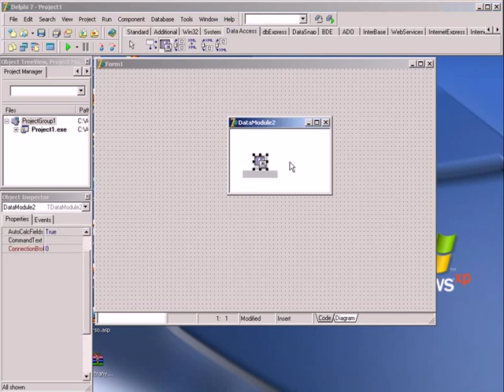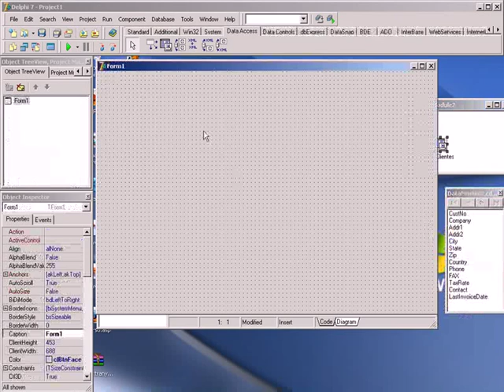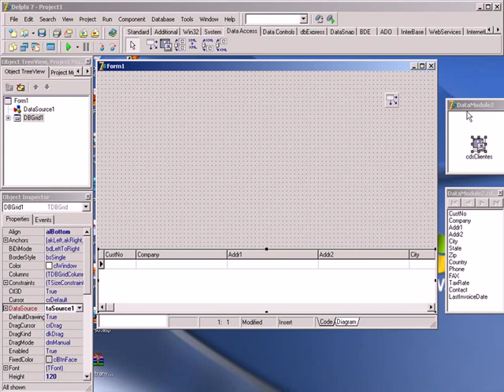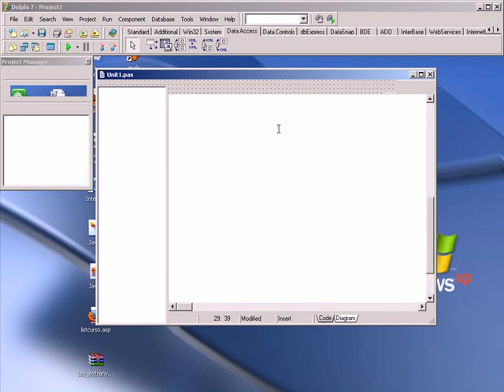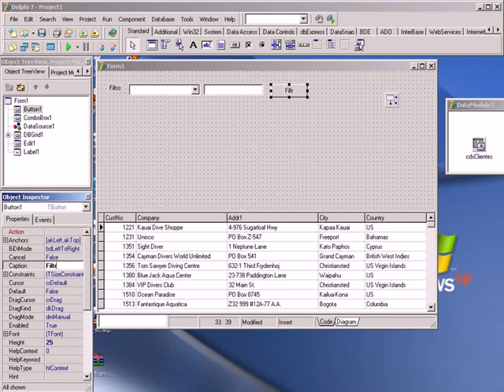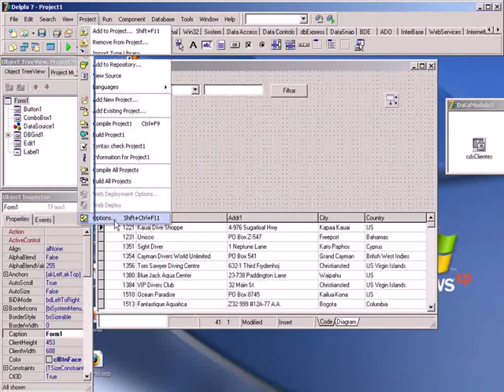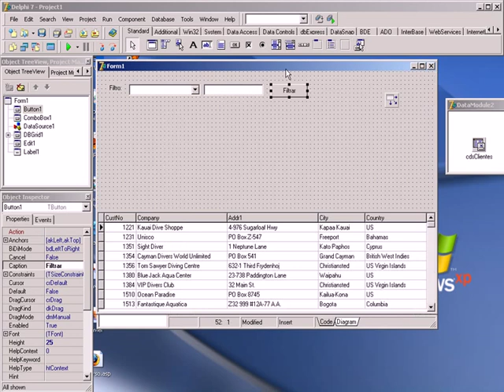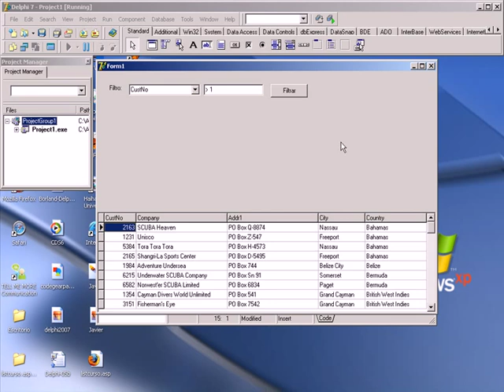CURSO DE PROGRAMACION CON DELPHI BASICO - VIDEO 35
Creamos un formulario desde cero para usar conexión a archivos de datos XML. Comenzamos creando el Módulo de Datos (o DataModule), y luego el ClientDataSet respectivo. Usamos un DBGrid para mostrar los datos registrados. Usamos un ComboBox que se rellena de los campos del archivo XML y un TextBox que nos va a servir para colocar la condición para el Filtrado de Datos.